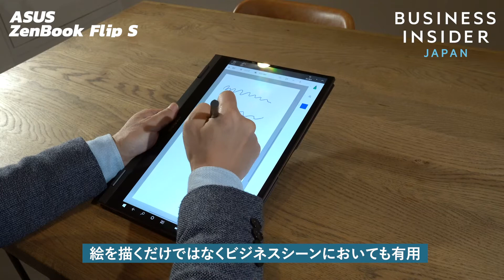BIJ編集長による製品解説：「ASUS ZenBook Flip S UX371EA」機能性とデザイン性編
「ASUS ZenBook Flip S UX371EA」の機能性とデザイン性について、Business Insider Japan編集長の伊藤有が解説します。